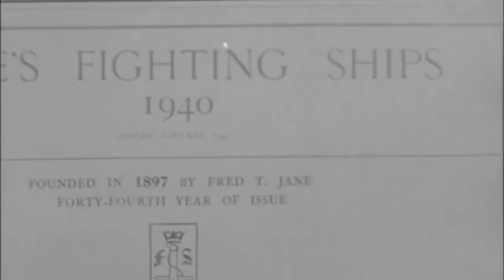Naval Operations | Wartime documentary (1941)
This December 1941 newsreel documentary issued by the British Ministry of Information and narrated by Edmund Willard provides an overview of the early war sea battles of the Atlantic and Mediterranean. It also describes the roles and characteristics of the different classes of warships employed by the Royal Navy.
An opening sequence (including 'News' excerpts and part of Churchill's description of his 'Atlantic Charter' ) indicates the worldwide distribution and activities of the Royal Navy.
"These are some of the tools with which we shall finish the job" - Representative film of battleships, aircraft carriers, carrier-based and Coastal Command aircraft, cruisers and destroyers, with descriptions of their characteristics,
"All naval success depends on these units working together as one team" - Animated diagrams of the Bismarck, Admiral Graf Spee and Cape Mataplan battles indicating the tactical and strategic ideas governing their deployment.